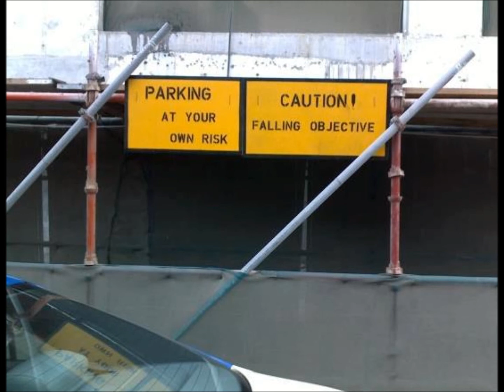Scaffold Dawgs #6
Life by the drop... Check out our online store for great Work / Casual wear for Men , women and children .